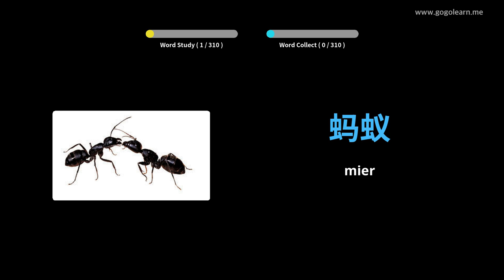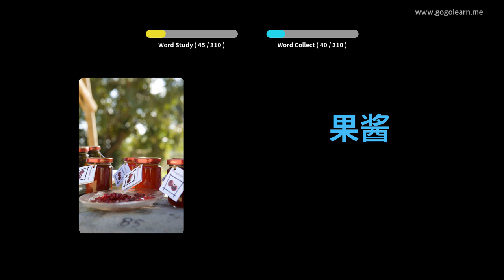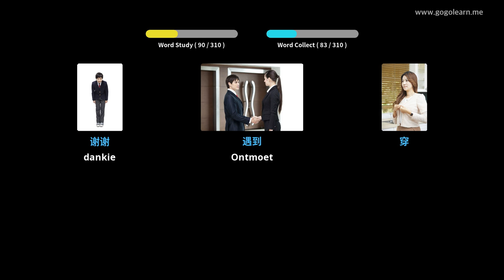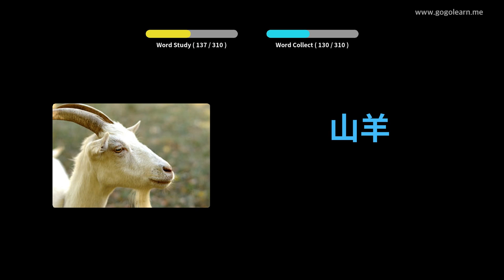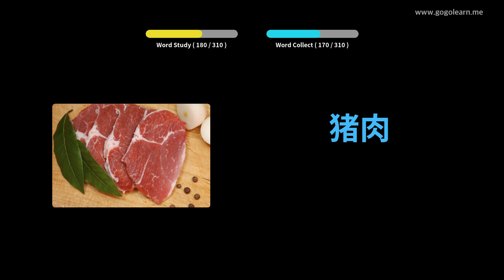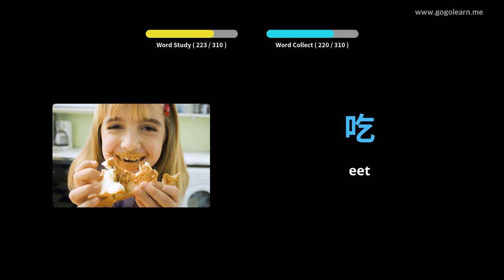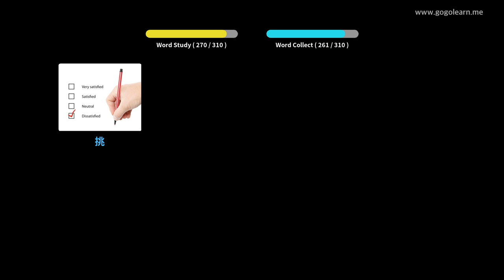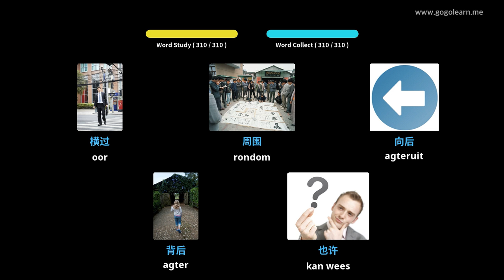Leer China Deur Middel Van Prente |Chinae Woordeskat Luister terwyl jy ry | Golearn